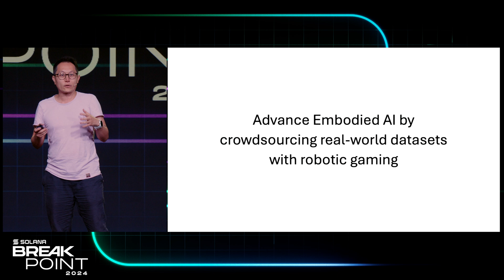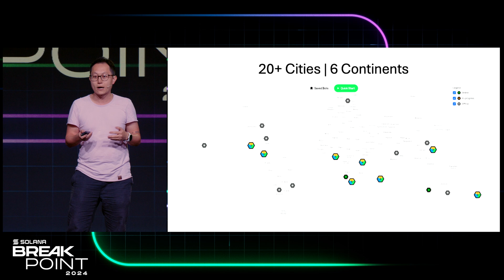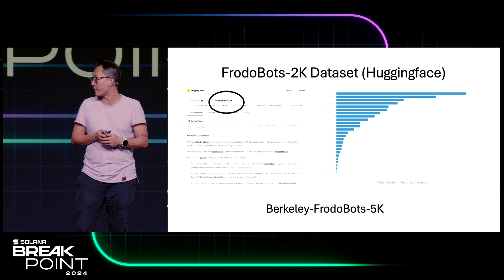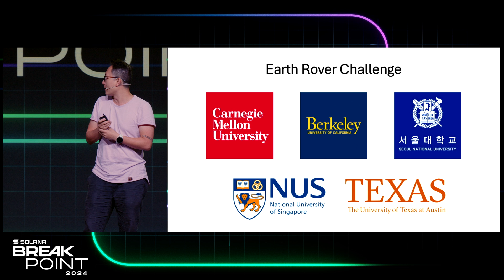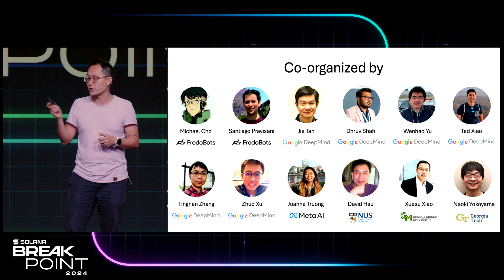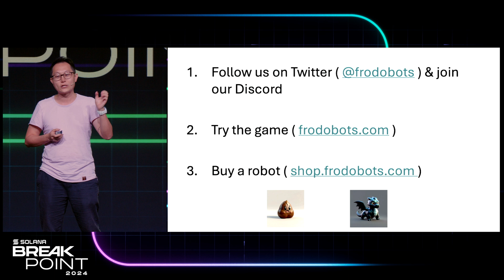Breakpoint 2024: Product Keynote: FrodoBots (Michael Cho)